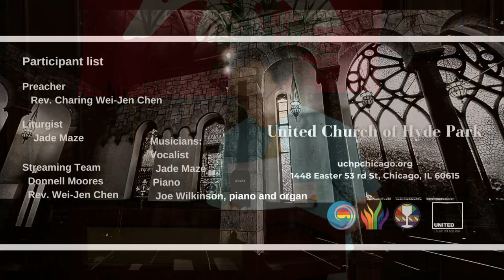"Faith that Crosses Beyond Barriers and Regulations" (August 20 2023)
Preacher: Rev. Charing Wei-Jen Chen
Sermon: "Faith that Crosses Beyond Barriers and Regulations"
Scripture: Isaiah 56:1-8 & Matthew 15: 21-28